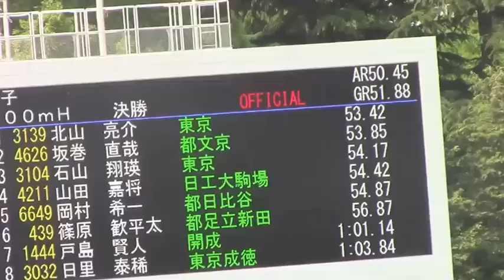2015東京都高校陸上 男子400mH 決勝 北山亮介 坂巻直哉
第68回　東京都高等学校陸上競技対校選手権大会
2015年5月10日（日） 駒沢競技場
男子 ４００ｍＨ(0.914m) 決勝
1位　(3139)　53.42　北山　亮介　(3)　東京
2位　(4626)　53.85　坂巻　直哉　(3)　都文京
3位　(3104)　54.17　石山　翔瑛　(2)　東京
4位　(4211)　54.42　山田　嘉将　(3)　日工大駒場
5位　(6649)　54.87　岡村　希一　(2)　都日比谷
6位　(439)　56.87　篠原　歓平太　(3)　都足立新田
7位　(1444)　1:01.14　戸島　賢人　(2)　開成
8位　(3032) 1:03.84　日里　泰稀　(3)　東京成徳